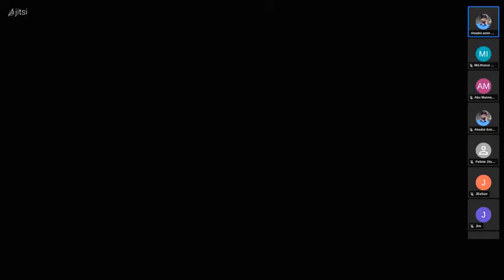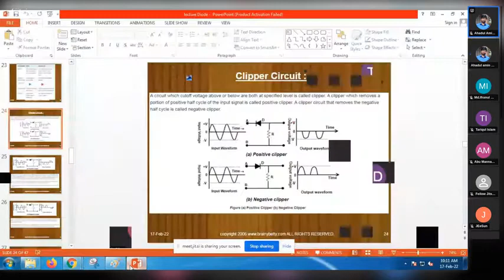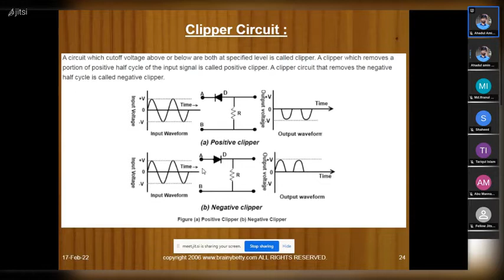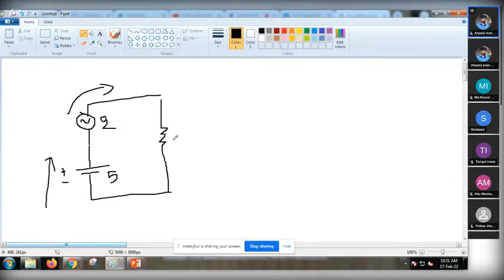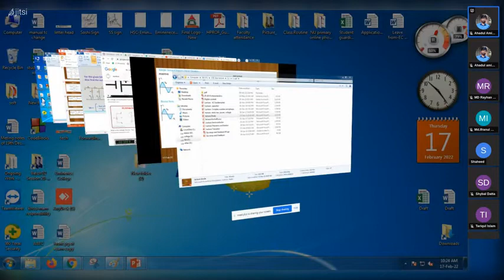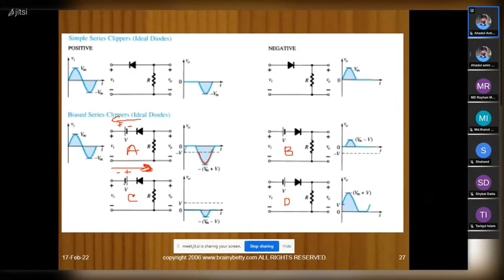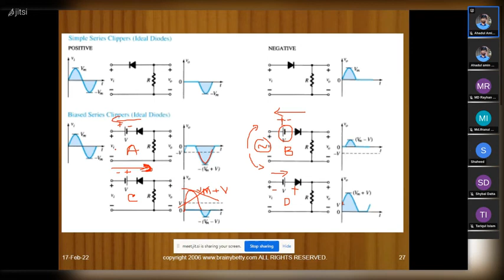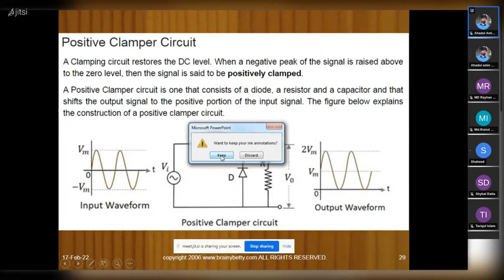CSE B02 EEP 17.2.2022